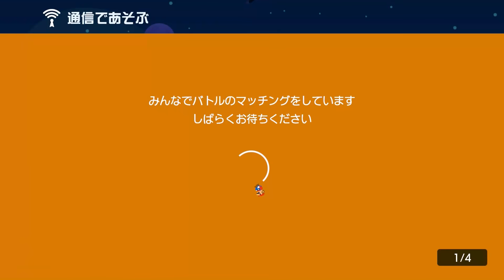裏技ゴールキターｗｗｗ【マリオメーカー2】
「白銀の小舟」